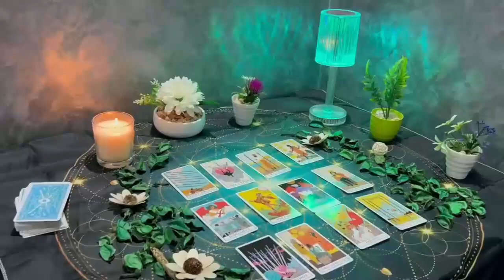LIBRA 😱THIS IS ABOUT TO BLOW TF UP! 💥GET READY FOR A MIRACLE TO FALL INTO UR LAP❗️JANUARY 2024 TAROT